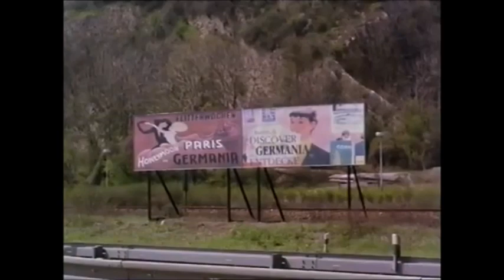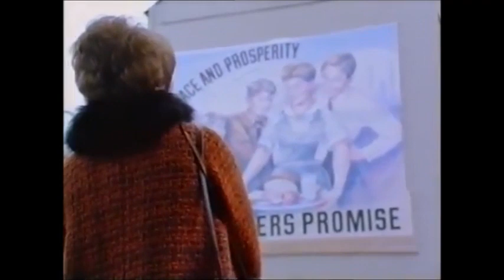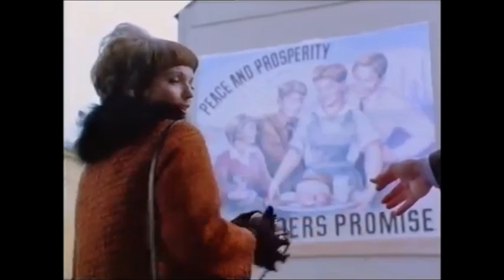FATHERLAND. If Hitler had won? (REACTION)